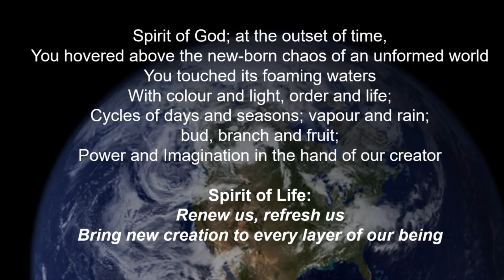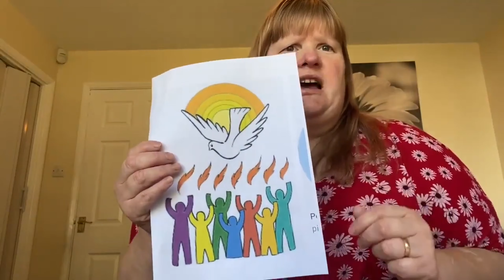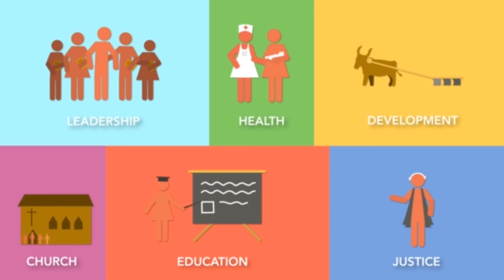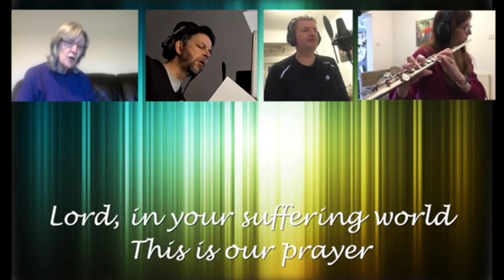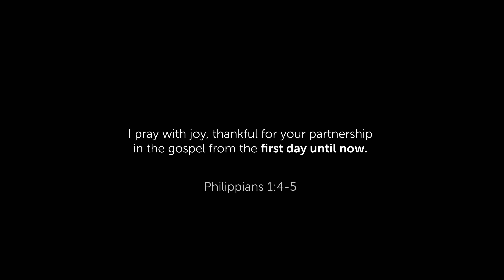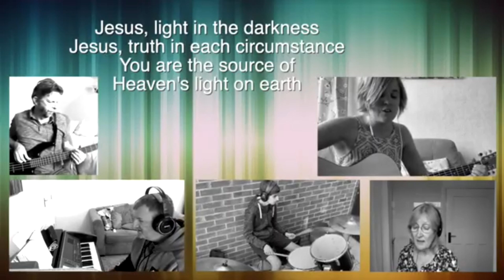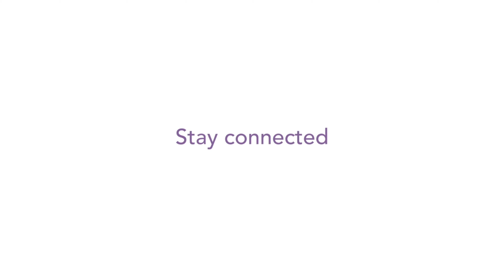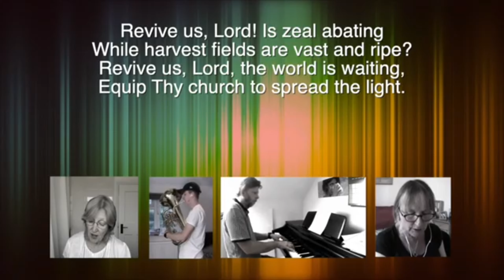Sunday 23rd May 2021(Pentecost)